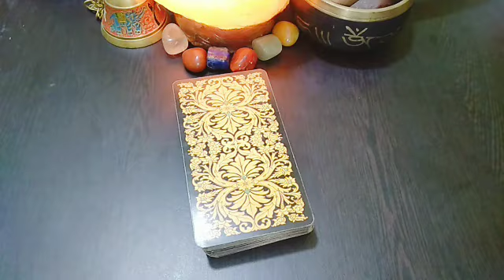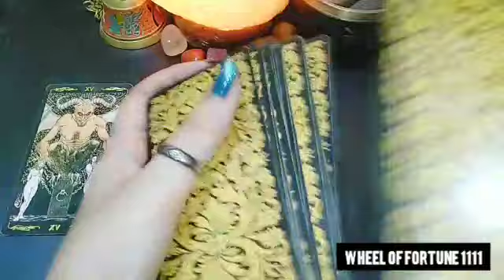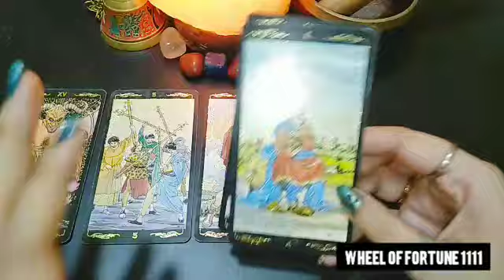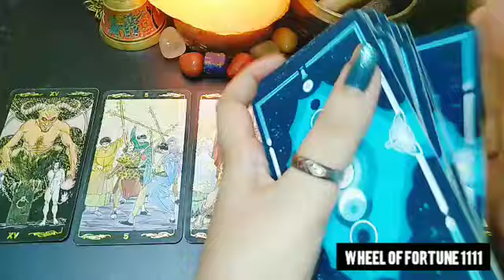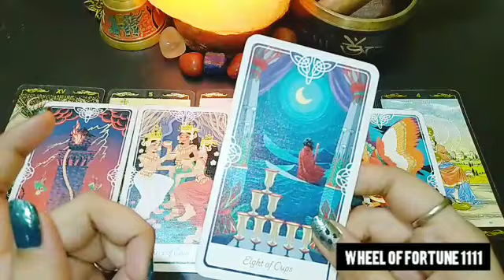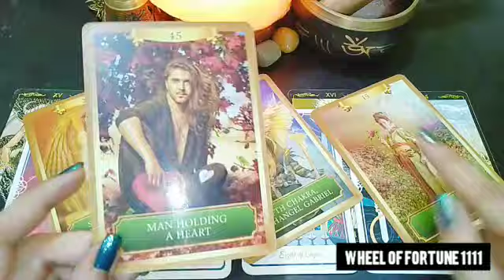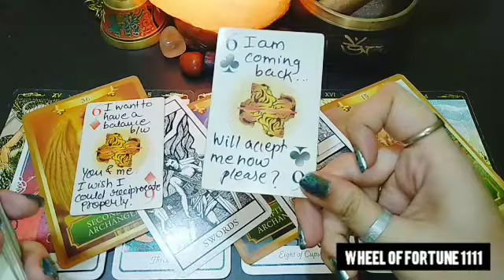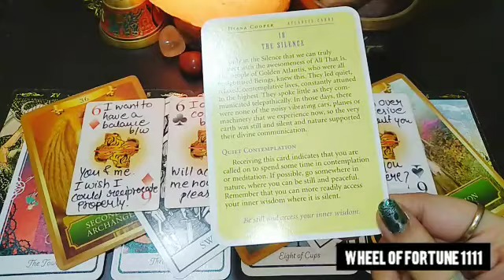UNKI Vs APKI CURRENT FEELINGS EKDUSRE KE LIYE 🤔😍 - THEIR MESSAGES & NEXT MOVE TIMELESS HINDI TAROT